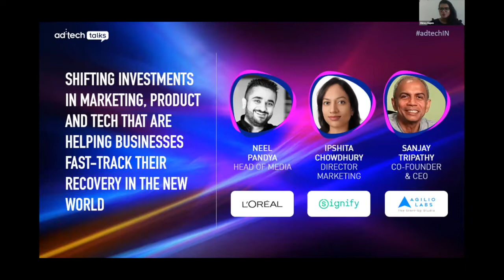Shifting investments in marketing in the New World